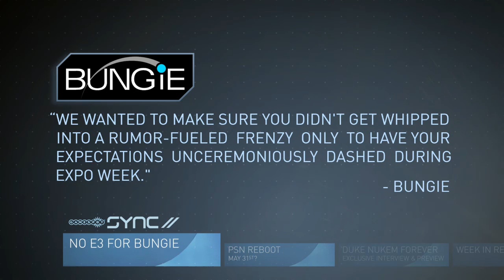GameSpot Sync - Duke Nukem Forever, Bungie - May 9, 2011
Jody talks about the lack of Bungie at E3 2011, the latest in the PSN drama, Duke Nukem Forever weapons and the Week in Review.